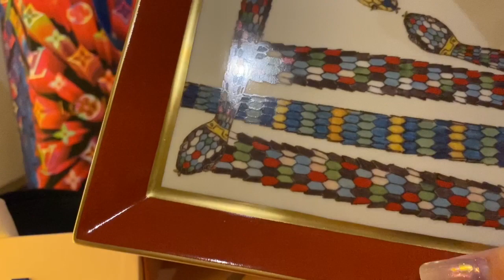Louis Vuitton Unboxing Pochette Wallet belt For Man Abs Bvlgarie 🧧 for Chines News Year 2020